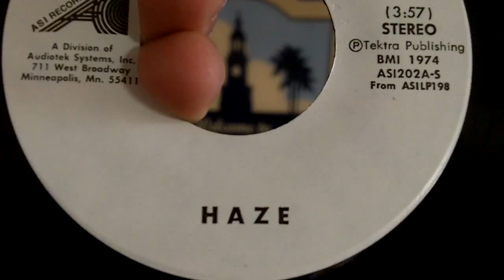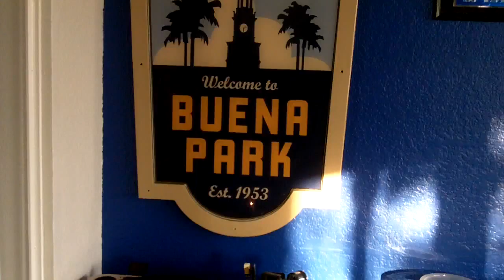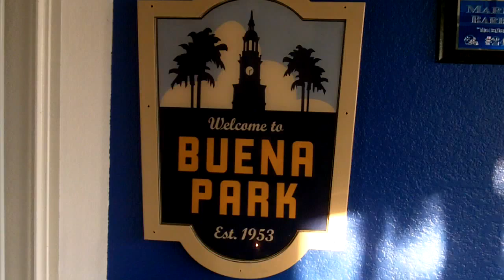HAZE - I DO LOVE MY LADY